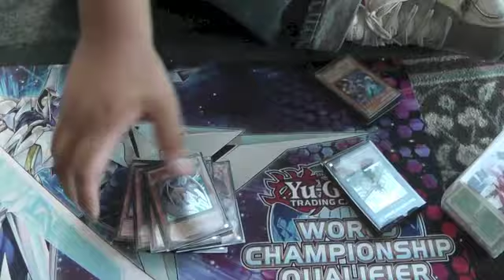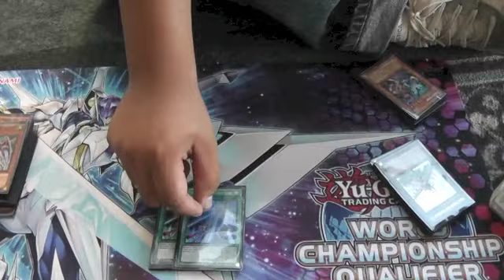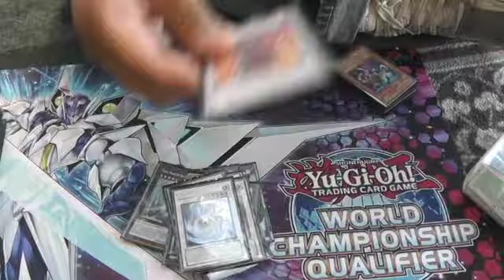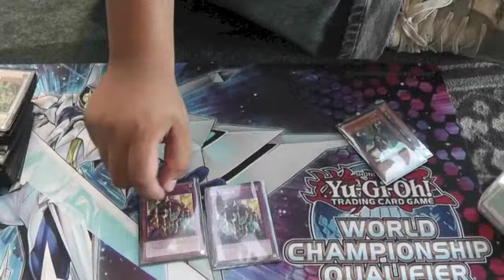Top 16 Nationals 2013 Jovanny "Johnny" Castillo Dragon Ruler (SlimXTeamSymmetry)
Big props to Johnny for another top this being his 3rd premiere event top!
Stay in Contact with Me!!